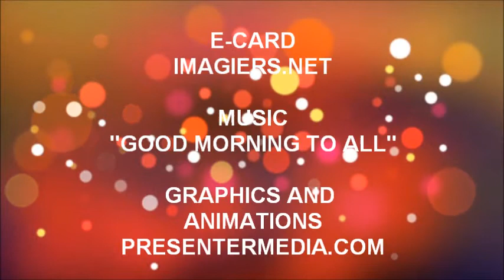TANTI AUGURI BOUCHRA